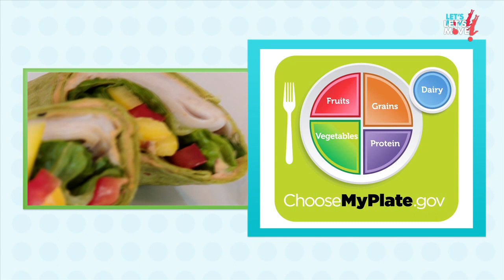First Lady Michelle Obama Wants You to Show Her How You Move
The First Lady of the United States, Michelle Obama, wants you to show her how you move. Use the hashtag LetsMove to join in!